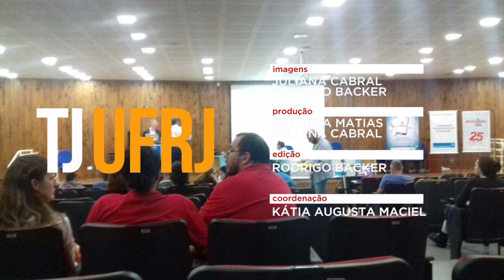Equipe do TJ participou do Congresso Internacional de Ciberjornalismo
Juliana Cabral, Rafaela Matias e Rodrigo Backer foram para Campo Grande apresentar o trabalho "Difusão e memória: o impacto do webdocumentário para o Projeto Grael" na sétima edição do Congresso Internacional de Ciberjornalismo, que foi realizada no Mato Grosso do Sul.
Confira tudo o que eles fizeram nessa viagem e como foi o evento.